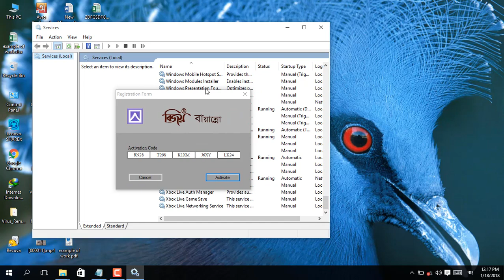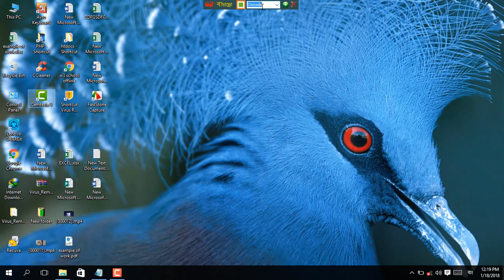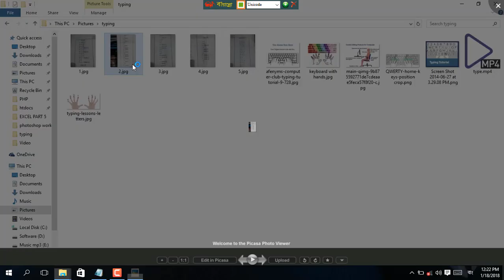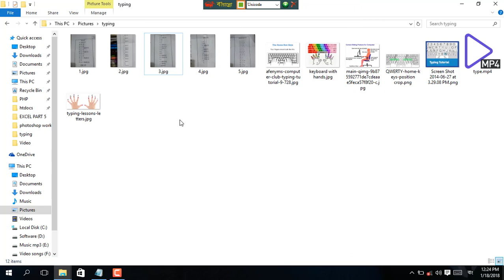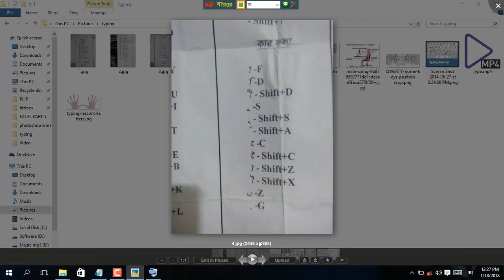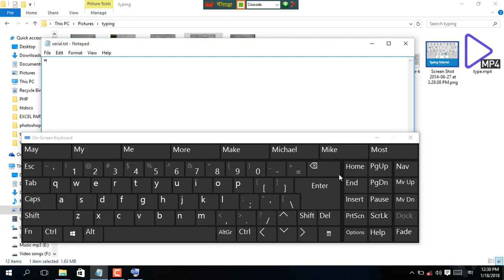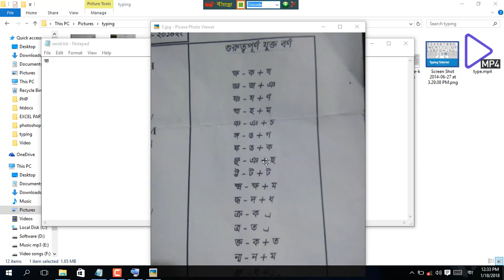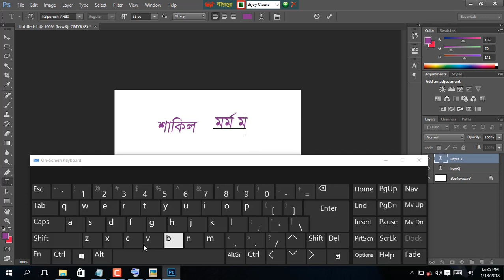A Complete Bijoy Bayanno Bangla Typing Tutorial 2018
Bijoy bayanno typing Bangla tutorial with Bijoy Keyboard | বিজয় কীবোর্ড দিয়ে টাইপিং শিখুন.Step By Step A to Z 2018. Bangla typing is very hard for anyone. But In this tutorial, I will show You How to Easily Write Bangla With Bijoy Keyboard and how to learn Bangla Type. How to speed up your typing in bangla. How to Write Bangla in website and photoshop. So If you Learn bijoy typing you can watch this tutorial.